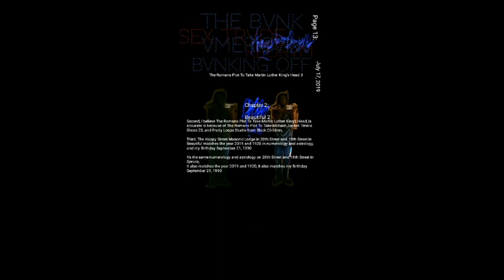The Bank American Sex Trade Banking Off Murder Chapter 2 ( Written And Produced By HoneyandSmyths )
The Romans Plot To Take Martin Luther King's Head 3 ( Written And Produced By HoneyandSmyths )